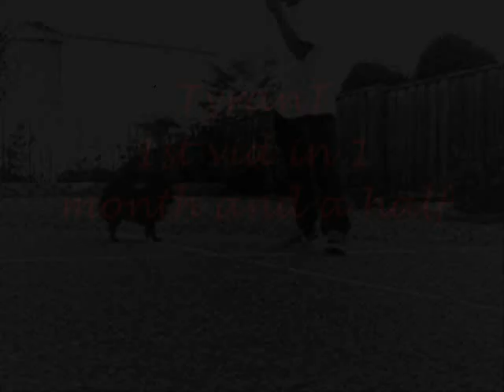Rusty Tyrant Cwalk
hella rusty mann havent walked in 1 month and a half